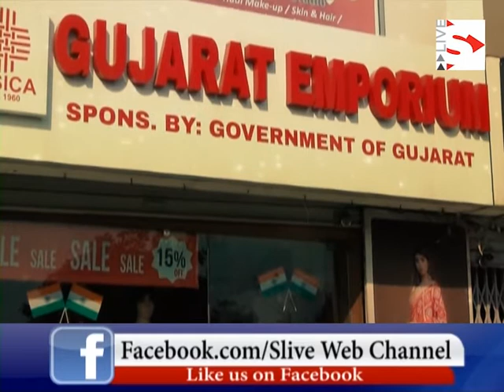- High flight of SVIT students from SSIP grant S Live Web Chaneel